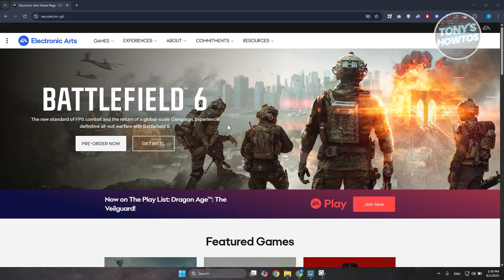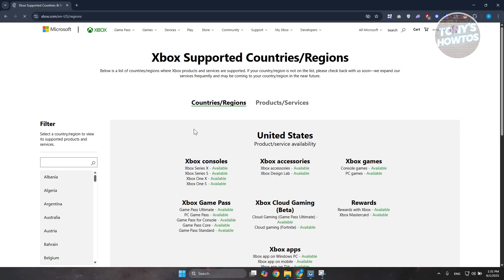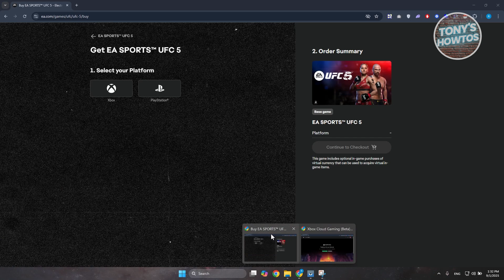How to Download & Install UFC 5 on PC (2026)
In this video, I show you How to Download & Install UFC 5 on PC in 2026. The quick and easy tutorial how to play EA Sports UFC 5 on computer for free. Do you want to know step by step can you install UFC 5 playstation or xbox on laptop in 2026? Yes? Great!